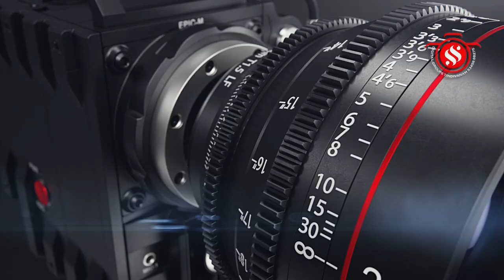பேராவூர் கிராமம் ஸ்ரீ கெங்கையம்மன் ஆலய மகாகும்பாபிஷேக விழா